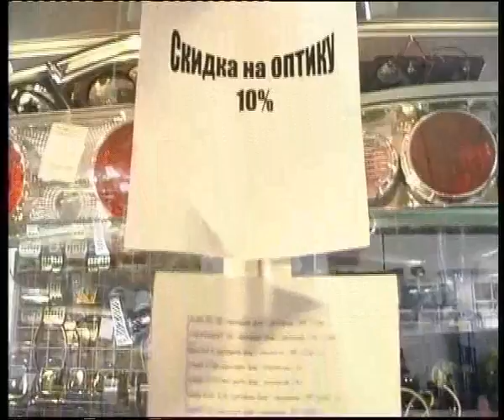Russian perfomance store5 edited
Алексей Челейкин - Автоспорттюнинг 5, Alexey Cheleykin - Russian perfomance store5 .